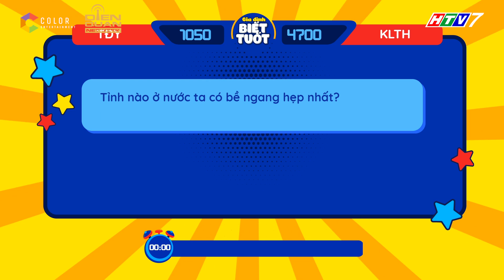Gia đình thông thái | Teaser Tập 11: Sam cảm động trước tình cảm bền chặt của cậu cháu nhà chị Canô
Tập 11 với sự tham gia của gia đình chị Ca nô Lê Nhân nổi tiếng trên mạng xã hội với clip đòi tiền 300k cùng gia đình chàng trai tí hon Xuân Tiến.
Gia Đình Thông Thái - Một quizshow hoàn toàn mới và thú vị dành cho cả gia đình. Các đội trưởng nhí tài năng và đáng yêu sẽ cùng hợp sức với 2 thành viên còn lại của đội mình, trải qua các vòng thi, chinh phục các thử thách và đem về các giải thưởng. Liệu trẻ em có thể trở thành vị đội trưởng tài ba và gia đình bạn có thể cùng nhau hợp sức để giành lấy giải thưởng cao nhất từ chương trình?

🎀Cảm ơn Nhãn Hàng Xúc Xích HEO CAO BỒI - Nguồn dinh dưỡng từ Thịt đã đồng hành cùng chương trình này.
📺GIA ĐÌNH THÔNG THÁI phát sóng vào lúc 20:35 thứ 4 hằng tuần trên kênh HTV7.